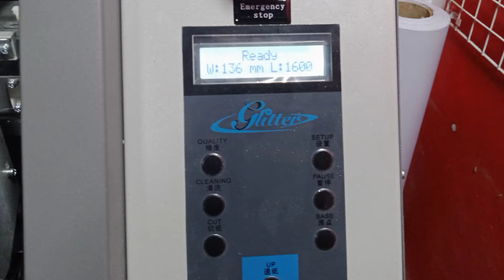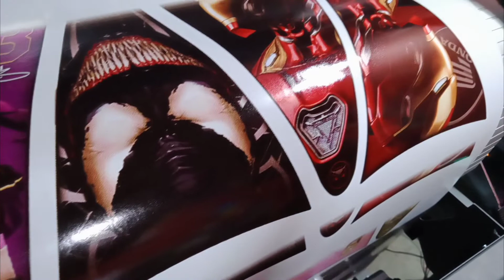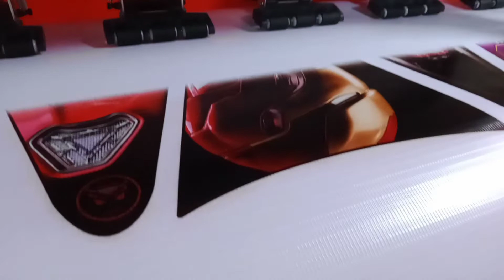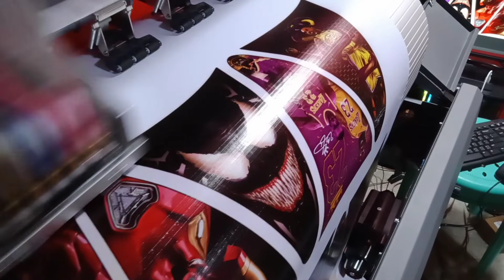Glitter Pro+ 1301 Xp600 ECO SOLVENT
*single head
*1.3meter
*xp600 head